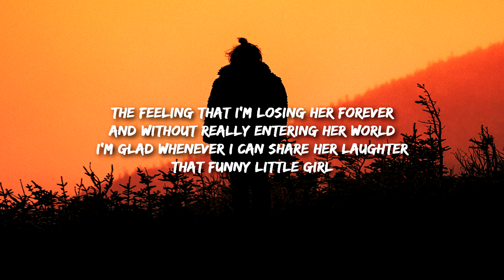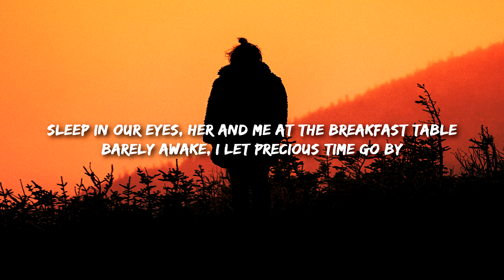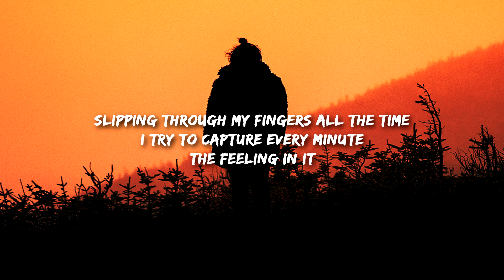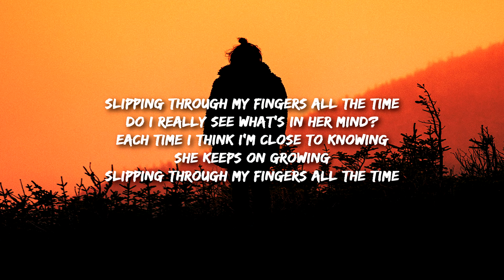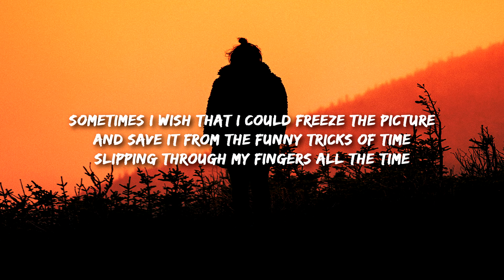Ethan Hodges - Slipping Through My Fingers (Lyrics) sometimes i wish that i could freeze the picture